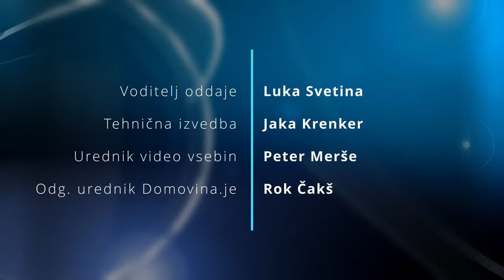Vroča Tema: Vlada bi v dohodnino vključila tudi božičnico, regres, malico in potne stroške ...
​@makstajnikar4901  in @mitjasteinbacher6335  z Luko Svetina

Vlada namreč napoveduje davčno razbremenitev dela, a bi v dohodnino po drugi strani vključila vse dohodke, tudi božičnico, regres, malico in stroške prevoza na delo.
Naša sogovornika močno skrbi, ker je vlada vehementno napovedala reforme na področju zdravstva, pokojnin in sistema plač v javnem sektorju, malo pa je znanega o vsebini in izvedbi, zaradi česar si želita strokovne razprave okrog napovedovane davčne reforme, zlasti zaradi gospodarstvenikov, ki so bili bolj naklonjeni davčni reformi pretekle Janševe vlade, ki so jo Robert Golob in druščina kmalu po prihodu na oblast odpravili.

0:00 Nova davčna reforma.
1:50 Koliko nas bodo reforme stale?  Minister pravi, da bodo izračunali. Mitja Steinbacher
4:21 Reforme in zdravstvena reforma.  Maks Tajnikar
6:04 Davčna reforma in trenutna obdavčitev povprečnega državljana v primerjavi z državljani držav EU. Maks Tajnikar
08:30 Razlaga temeljnega vidika davkov. Nakup iz žep in kolektivna potrošnja. Maks Tajnikar
10:44 Odpravljanje davčne reforme Janševe vlade, in način pobiranje davkov. Mitja Steinbacher
13:32 Ko ljudje razmišljajo o davčni reformi jih zanima ali bodo imeli manj ali več. Tam kjer se pojavljajo stroški, tam ne bi smel biti davka. Maks Tajnikar
13:32 Ko ljudje razmišljajo o davčni reformi jih zanima ali bodo dobili več ali manj. Poceni davki, davčna stopnja kar se da nizka.  Mitja Steinbacher
17:45 Dvig davka na nepremičnine in spuščanje davka na socialne transferje. Maks Tajnikar
20:15 Maks Tajnikar razlaga kaj nepremičninski davek pomeni? Maks Tajnikar
23:51 Dvojni davek. Davek na nepremičnine in davek na premoženje. Mitja Steinbacher
27:26 Zakaj bi obdavčili nekoga, ki je do premoženja prišel s pridnim varčevanje. Maks Tajnikar
28:21 Maks Tajnikar razlaga problem prispevkov. Maks Tajnikar
31:31 Mitja Steinbacher razlaga razmerja med ustvarjanjem in potrošnjo. Optimalna stopnja davka za delo in kapital je nič. Obdavči se potrošnjo.  Mitja Steinbacher
33:09 SD pravi, da bi davek na dobiček obdavčili, po progresivni lestvici. Mitja Steinbacher
34:23 SD pravi, da bi davek na dobiček obdavčili po progresivni lestvici. Maks Tajnikar
35:12 Maks Tajnikar razlaga o financiranju zdravstva in financiranje pokojnin iz prispevkov. Tisti,  ki dobijo profite ne plačajo nič v pokojninsko in zdravstveno blagajno. Maks Tajnikar
39:20 Konsenz med kom je tukaj ključen? Mitja Steinbacher
41:08 Kakšno razpravo za nove reforme pa si vi obetate? Maks Tajnikar